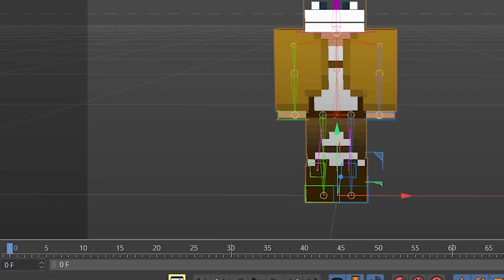Rendre minecraft comme dans les trailers! - FuzeIII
Wesh